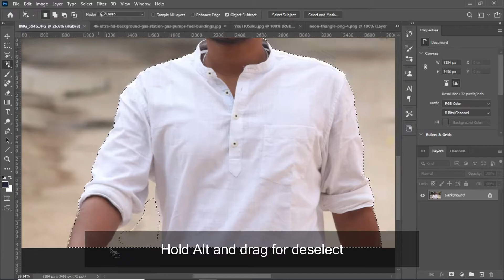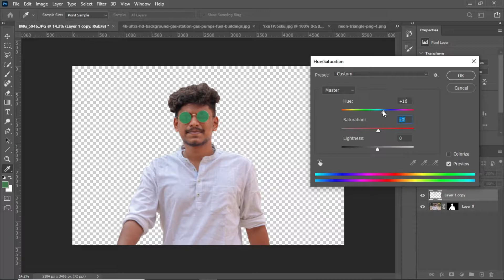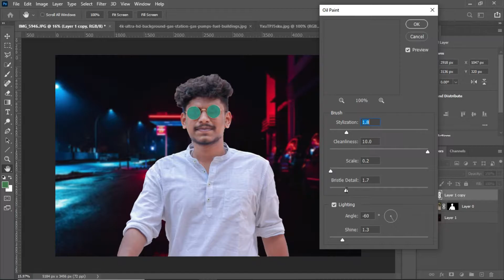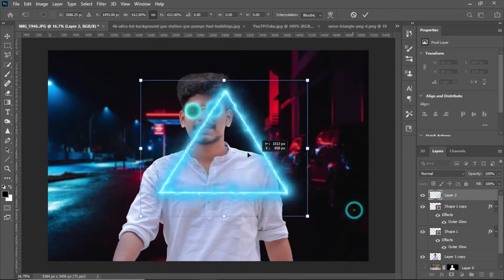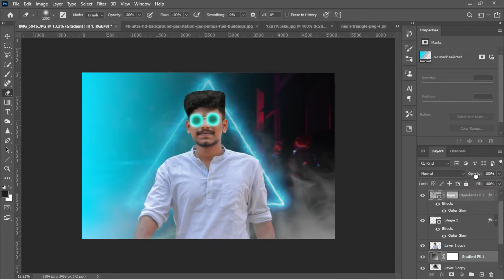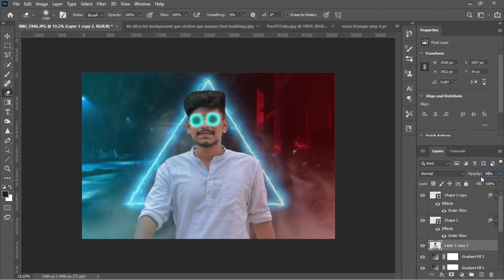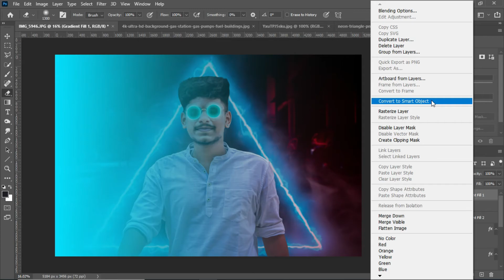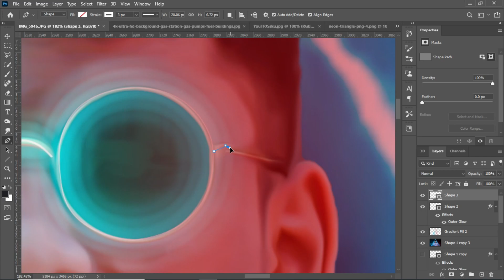Manipulation With Glowing Lights & Photo Effects Photoshop Tutorial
In this video I will show you how to adding light effect to image manipulation looks like fantasy duo colour effect on photoshop.
you can made Photoshop Manipulation that totally change the colour effect and full image using this tutorial and can add glowing light effect and colour gradient effects.